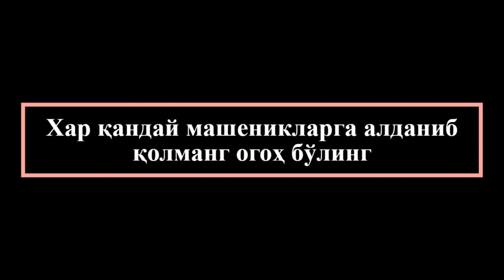Ташкент Екатернбург автобус Тошкент Екатеринбург автобус Tashkent ekaterinburg avtobus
Тошкент Екатеринбург автобус. Ташкент Екатеринбург автобус - Toshkent ekaterinburg avtobus. Tashkent ekaterinburg avtobus

Автобус Тошкентдан Екатеринбурггача‼️

Кондиционер бор
Телевизор бор
Туалети бор

Автобус Ташкент Екатеринбург с единовременной программой рейса

- Автобусы Ташкент Екатеринбург дает каждому Узбекистанцу возможность доехать до Москвы без проблем.
- Выезжаем на автобусе Ташкент Екатеринбург - каждый день!

Будем рады увидеть Вас в нашем автобусе ( Ташкент - Екатеринбург - Ташкент )